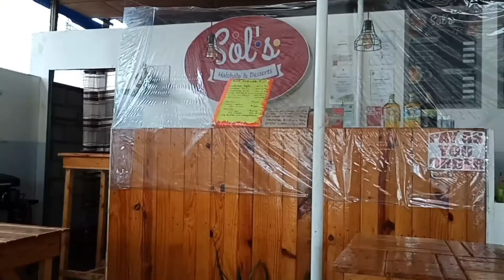HALO² MUNA SA PANAHON NA MAINIT ANG ULO | BANTAYAN ISLAND